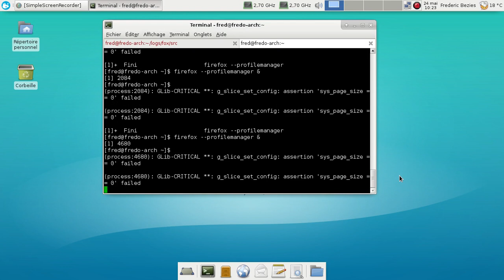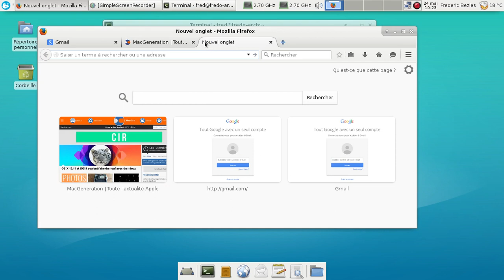Désactivation des tuiles "sponsorisées" dans Mozilla Firefox 38.0.1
Suite à une demande, j'ai enregistré cette minuscule vidéo.